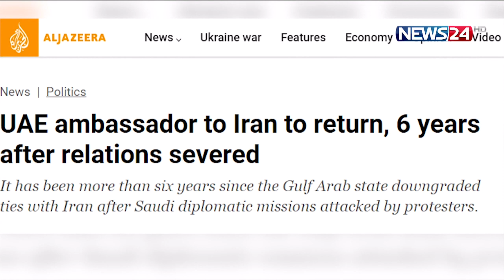ইরানের ঘনিষ্ঠ হতে চায় আমিরাত | News24 | News 24